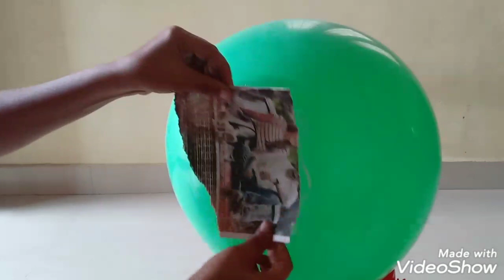How to make broccoli costume/ fancy dress as broccoli/fancy dress ideas for kids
Easy to make broccoli costume at home...